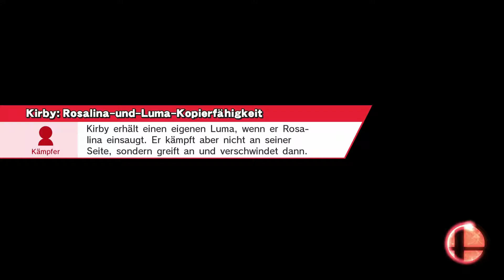ZELOSBLADE CHRONICLES! - Smash Bros 4 Together [German/Deutsch][#63]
Let's Play SSB4, Nintendos bestes Beat em Up! Smash Bros 4 Wii U im Together mit Zelosq, NeonLaserCat und Jassi Zeldagoddess! Mehr Spaß geht nicht!

✜ Das Video gefällt dir? Dann lass doch Like, Kommentar oder Abo da und empfehle uns weiter! ✜

Das Spiel gefällt dir? Dann unterstütze die Entwickler und kauf es im Original!

Du hast noch keine Wii U?

Mein Mikrofon - Auna MIC-900BG